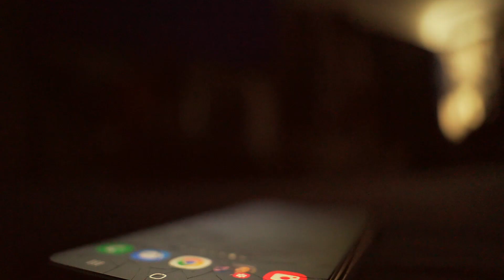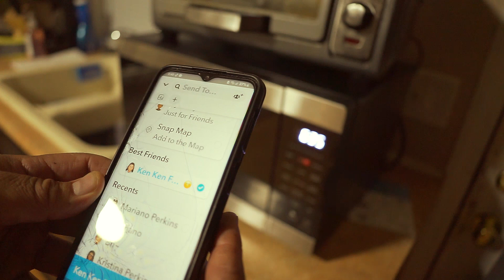SWAY - My Native Mom n Me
EBAY STORE